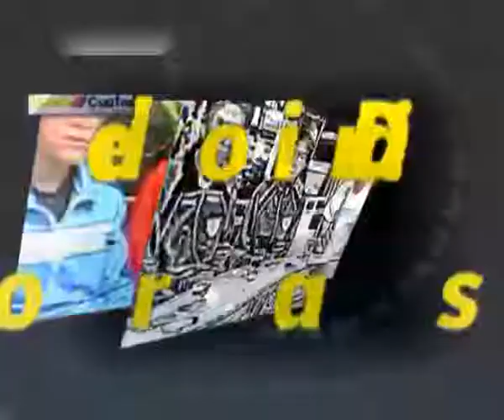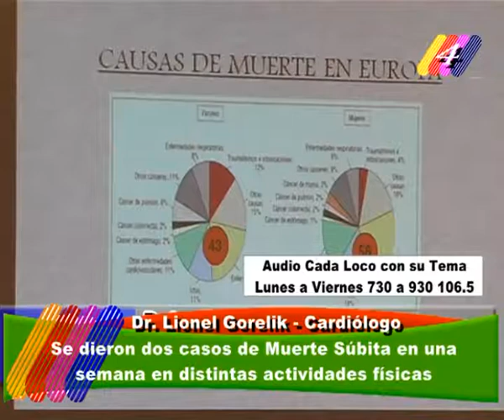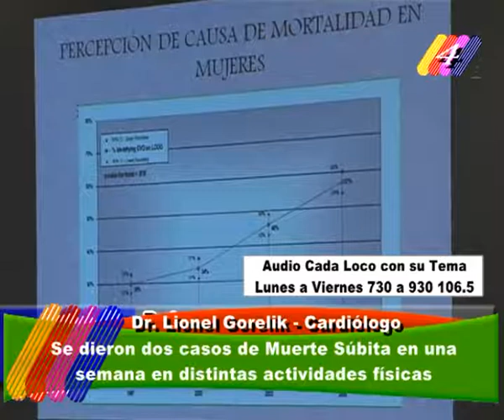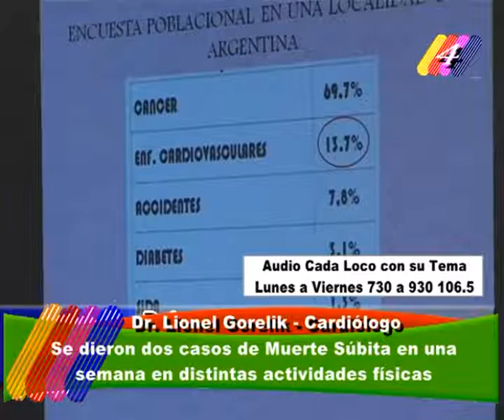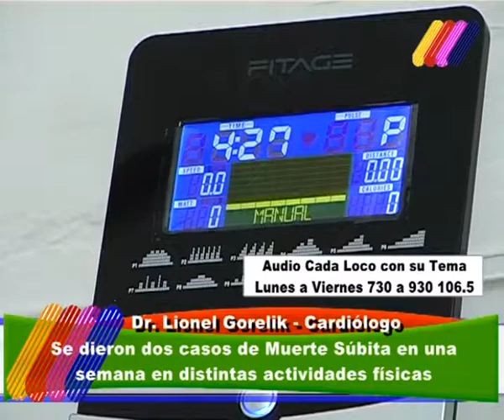DR LIONEL GORELIK CARDIOLOGO DE TOTORAS SOBRE EL TEMA DE MUERTES SUBITAS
NOTA EN PROGRAMA RADIAL CADA LOCO CON SU TEMA DOBLE T QUE SE EMITE EN FM 106.5 DE LUNES A VIERNES DE 7,30 A 9,30 CONDUCIDO POR DARIO TAUIL Y HUGO TORRESI CON  IMAGENES DEL  NOTICIERO DIARIO DE CANAL 4 TOTORAS